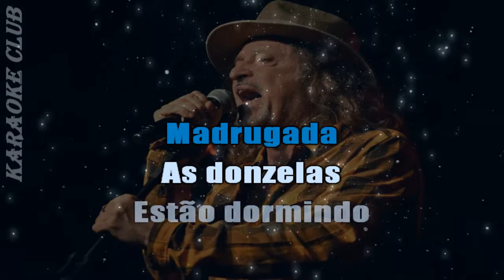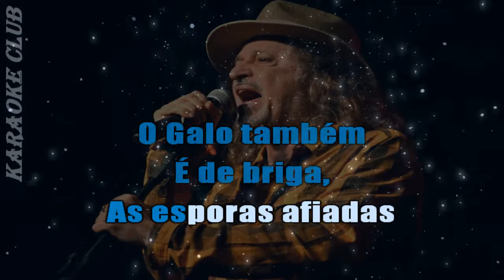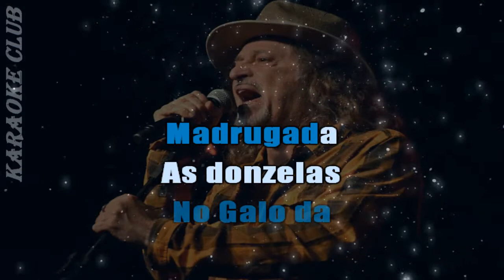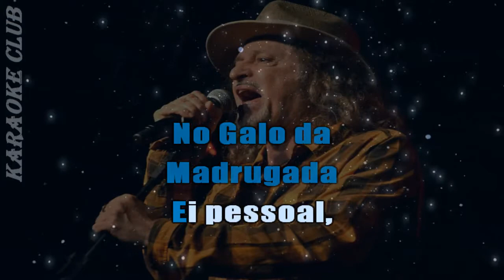ALCEU VALENÇA - HINO DO GALO DA MADRUGADA ( KARAOKE )